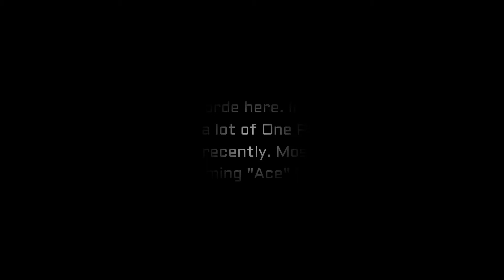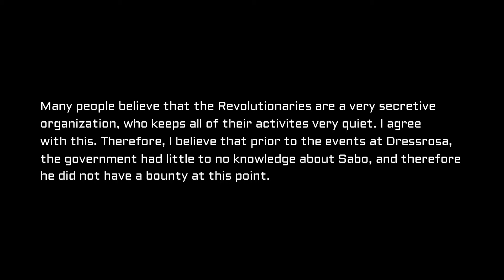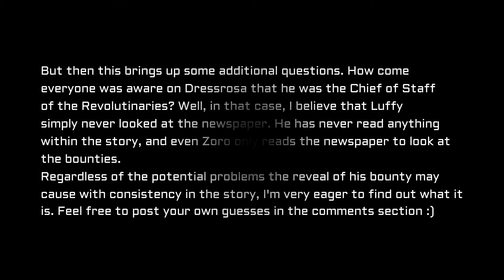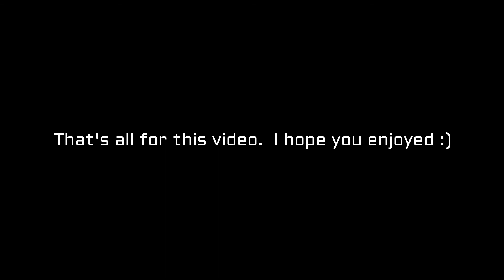One Piece: Ace Magazine, Update and Prediction- Sabo's Bounty to be Revealed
Frequently Asked Questions:
What do you use to edit your videos:
A. Hitfilm Express, Adobe Premiere Pro, and Wondershare Filmora
How often do you upload videos?
A. Usually every 3-5 days, sometimes earlier, sometimes later, but usually within 1 week of each other at the most. (Exceptions being a vacation or something important comes up.)
What happened to all of your theories and discussions?
A. I will be creating newer updated versions on a new channel altogether in the near future. Until then, this channel will be devoted solely to clips of various anime series (but mostly One Piece.)

If you have something specific you want to see, make sure to request your clip by commenting :)